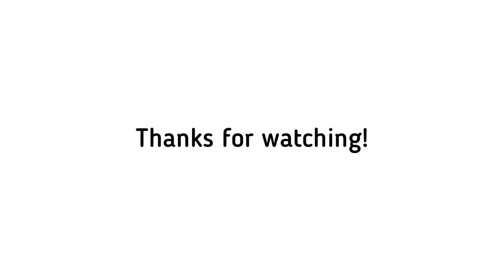Dino Bash T Rex 75 level (last Iceland levels, to much caveman!)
Dino bash gameplay: 70-75 levels

T Rex, Spitty, Tricer, Stego come on!

to much Spies and caveman!

Last levels of Iceland